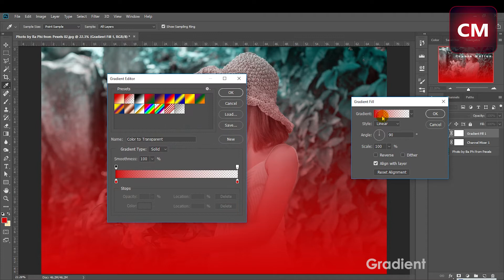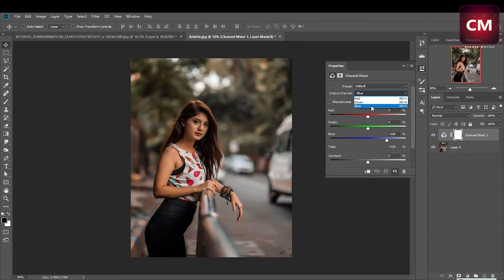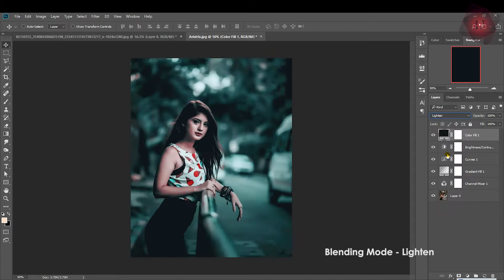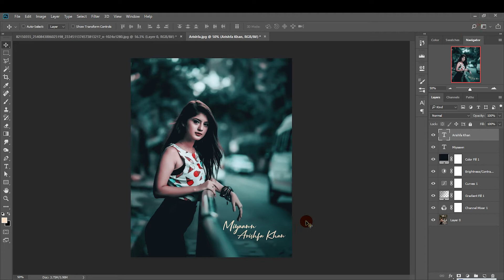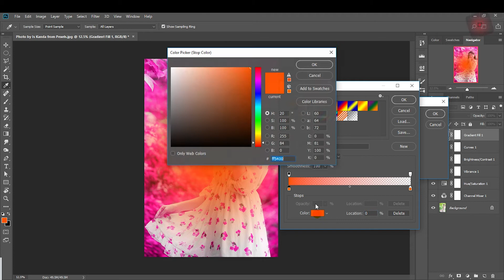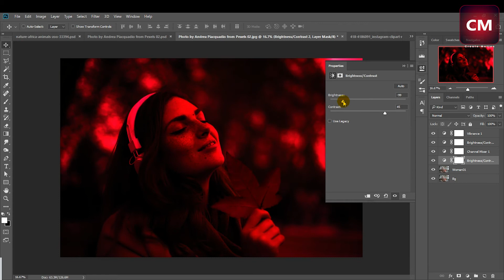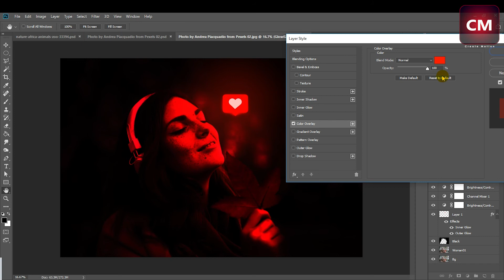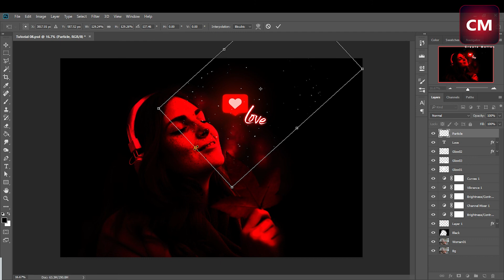Photoshop Color Grading | 4 in One Tutorial | Photoshop Cinematic Color Grading | Video Compilation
Photoshop Color Grading Tutorials
Cinematic Color Grading in Photoshop
Color Correction in Photoshop
4 in One Tutorial

ऐसे ही जुड़े रहिये...
ایسے ہی جدے رہے